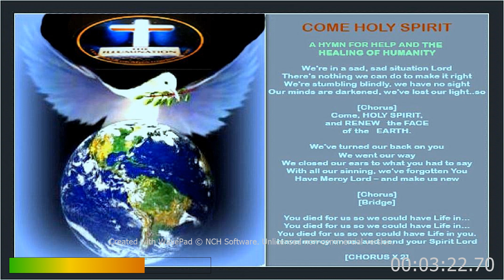COME HOLY SPIRIT